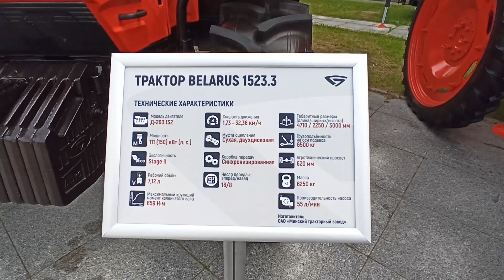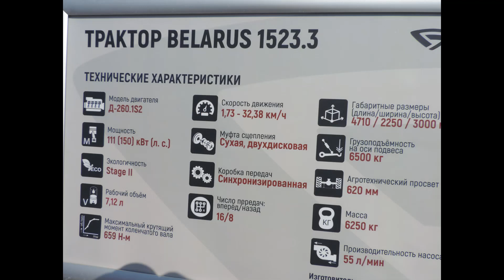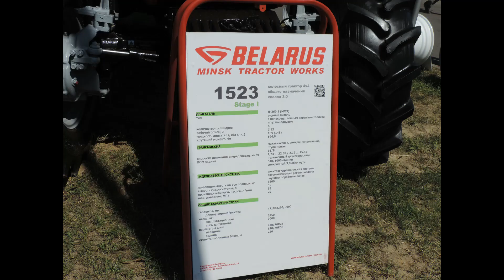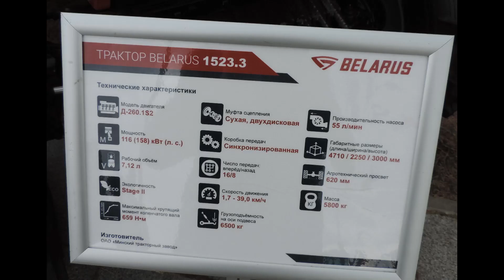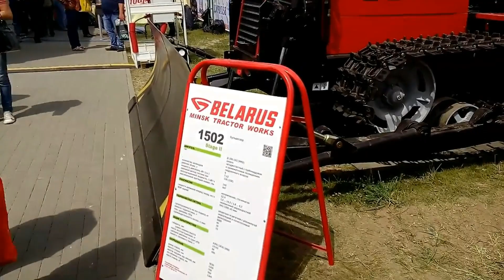Супертрактора МТЗ Беларус 1523.3, 1523 и 1502. Видео и фото сюжет.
Супертрактора МТЗ Беларус 1523.3, 1523 и 1502. Видео и фото сюжет. Super tractor MTZ Belarus 1523.3, 1523 and 1502. Video and photo plot.

ПО «Минский тракторный завод» было основано 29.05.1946. С 1946 по 1958 г.г. к производству известных в мире тракторов Беларус завод шел поэтапно. Первой продукцией завода стал пусковой двигатель ПД-10. Производство тракторов началось с гусеничных машин КД-35. В 1953 году началось производство трактора МТЗ-2 на пневматических шинах. 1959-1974 гг. С 1961 года было налажено производство универсального колесного трактора МТЗ-50 и далее МТЗ-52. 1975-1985 гг. Организовано ПО «Минский тракторный завод», в состав которого, кроме главного предприятия вошли: Завод специального инструмента и технологической оснастки; Витебский завод тракторных запчастей; Бобруйский завод тракторных деталей и агрегатов; Головное специализированное конструкторское бюро по универсально-пропашным тракторам. 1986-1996 гг. Разработана конструкция и ставится на серийное производство несколько модификаций малогабаритного трактора МТЗ-220 мощностью 22 л.с. 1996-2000 гг. В 1999 году МТЗ изготовил 57,7 % от всех тракторов, изготовленных странами СНГ. В этом же году завод разработал свою новую модель: 250-сильный трактор МТЗ-2522, универсальный по своим возможностям. 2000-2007 гг. В 2006 завод приступил к производству опытных образцов тракторов мощностью 450 лошадиных сил. 2007 г. Собран первый образец модели Беларус-2822ДЦ в 280 лошадиных сил с немецким двигателем Дойц, отвечающий требованиям экологических параметров Tier 2А.  В 2010 году Минский тракторный завод изготовил опытную партию тракторов «Беларусов-3522» и «Беларусов-3522». Сегодня МТЗ - это «МТЗ-Холдинг», в который вошли ОАО «Минский тракторный завод», «Бобруйский завод тракторных деталей и агрегатов», «Минский завод специального инструмента и технологической оснастки», «Минский завод шестерен», «Мозырский машиностроительный завод», «Наровлянский завод гидроаппаратуры», «Хойникский завод гидроаппаратуры», «Лепельский ремонтно-механический завод», «Лепельский электромеханический завод». ОАО «Минский тракторный завод» входит в восьмёрку крупнейших производителей сельскохозяйственной техники в мире (около 8-10 %), ). (МТЗ (ПО «Минский тракторный завод») - тракторный завод в Республике Беларусь, основанный в 1946 году, входит в восьмёрку крупнейших производителей сельскохозяйственной техники в мире (около 8-10 %) MTZ (PA “Minsk Tractor Plant”) - a tractor plant in the Republic of Belarus, founded in 1946, is among the eight largest producers of agricultural equipment in the world (about 8-10%) История ОАО «Минский тракторный завод» («МТЗ-Холдинг») продолжается.